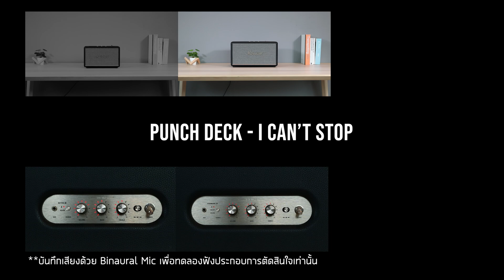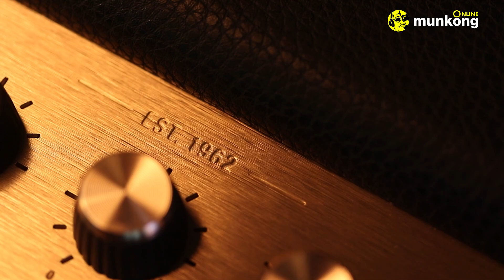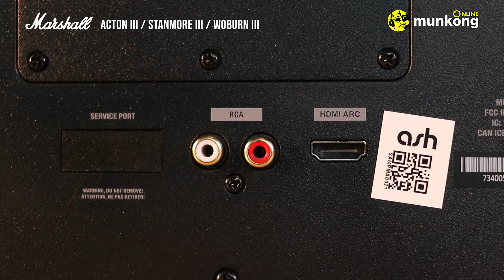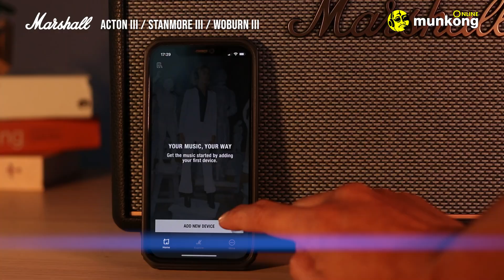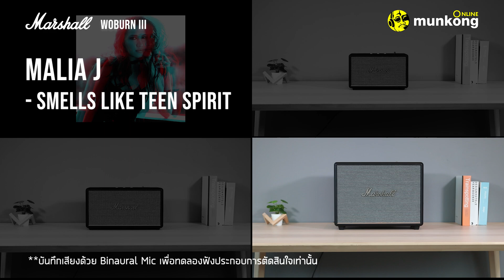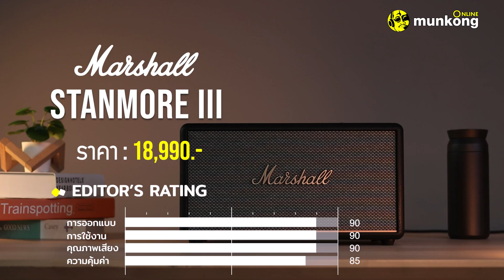รีวิว สุดยอดลำโพงขวัญใจมหาชน 3 รุ่นล่าสุดจาก Marshall รุ่น Acton III, Stanmore III และ Woburn III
ลำโพง Marshall Acton III

ลำโพง Marshall Stanmore III

ลำโพง Marshall Woburn III
ราคา : 28,990.-

มาใหม่แบบสด ๆ ร้อน ๆ เลยครับ สำหรับลำโพงขวัญใจมหาชนที่อาจจะเรียกได้ว่า สายฟังเพลงไม่มีใครไม่รู้จักอย่างแน่นอน สำหรับลำโพงจาก Marshall ที่ในรีวิวนี้เดอะเปาขอมัดรวม 3 รุ่นใหม่ให้แบบจุใจกันไปเลยจ้า โดยจะเรียงไปตั้งแต่น้องเล็กอย่าง Acton III, Stanmore III ไปจนถึงพี่ใหญ่อย่าง Woburn III ครับผม

โดยในภายนอกนั้งยังคงความสวยงาม เรียบหรูสไตล์ Marshall อยู่ แต่วัสดุที่ทางแบรนด์ใช้นั้นจะเป็นวัสดุรีไซเคิล 70% โดยทั้ง 3 รุ่นนั้นจะเชื่อมต่อผ่านบลูทูธ 5.2 ครับ

ในรุ่นน้องเล็กสุดอย่าง Acton III จะมี Woofer 1 ตัวที่ให้กำลังขับ 30W กับ Tweeter อีก 2 ตัว ๆ ละ 15W รวมทั้งหมดเป็น 30W ครับผม

พี่คนกลางอย่าง Stanmore III ก็จะใช้ Woofer 1 ตัว กำลังขับ 50W กับ Tweeter อีก 2 ตัว ๆ ละ 15W ให้กำลังขับรวมทั้งหมดที่ 80W โดยในส่วนของการเชื่อมต่อ รุ่นนี้จะเพิ่มช่อง RCA เข้ามาจ้า

สุดท้ายมาดูที่พี่ใหญ่อย่าง Woburn III กันบ้างครับ โดยในรอบนี้ทางแบรนด์ได้เพิ่มเติมในส่วนของพอร์ตเชื่อมต่อ HDMI เข้ามาด้วยจ้า ทำให้สามารถเชื่อมต่อเข้ากับทีวีได้นั่นเองครับ โดยตัวลำโพงจะใช้ Woofer 1 ตัว กำลังขับที่ 90W ร่วมด้วย Mid-range 2 ตัว ให้กำลังขับตัวละ 15W และ Tweeter อีก 2 ตัว ๆ ละ 15W รวมกำลังขับสูงสุดที่ 150W จ้า ซึ่งถ้าหากท่านใดเน้นเอาไปใช้งานนอกบ้าน กลางแจ้งแล้วล่ะก็ ต้องมาลองเจ้า Woburn III ตัวนี้เลยจ้า รับรองว่าเสียงกระหึ่มสะใจ อีกทั้งคุณภาพเสียงไม่ดรอปอีกด้วยล่ะครับผม

โดยทั้ง 3 รุ่นนั้นสามารถใช้งานร่วมกับแอป Marshall Bluetooth ได้อีกด้วยครับ โดยสามารถปรับแต่ง EQ ได้ โดยที่ไม่ต้องเดินไปปรับที่ตัวลำโพง และยังสามารถเลือกตั้งค่าตำแหน่งการวางลำโพงอีกด้วย โดยเมื่อเราเลือก ตัวแอปและลำโพงจะทำการตั้งค่าคุณภาพเสียงให้เหมาะสมกับตำแหน่งที่เราตั้งลำโพงนั้นเองจ้า

ภายนอกสวยงาม เรียบหรู แต่แฝงความดุดันตามสไตล์ Marshall กับคุณภาพเสียงที่ดีขึ้นกว่าเก่า ท่านใดกำลังมองหาลำโพงไว้ฟังและตกแต่งบ้านแล้วล่ะก็ ต้องมาลองเจ้า Marshall ทั้ง 3 รุ่นเลยจ้า รับรอบครับว่า ต้องหิ้ว 1 ใน 3 รุ่นกลับบ้านไปอย่างแน่นอนครับ

0:00 Intro + Highlight
2:52 รีวิวภายนอก
7:02 รีวิว Spec
9:42 ทดสอบเสียง
14:04 รีวิวเสียง
20:10 สรุปและราคา